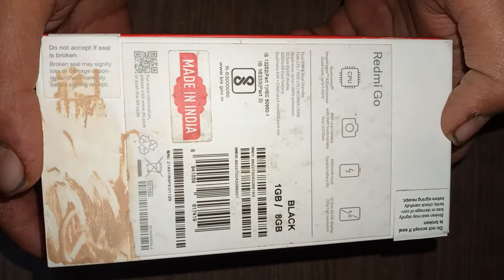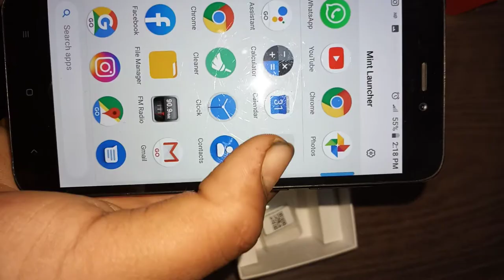new phone for giveaway/redmi go unboxing video/2021 ne phone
hello guys welcome back to my channel krait gamerz . in this video i found tecno gamerz castle in my world. let me know how u feel about this game and leave like if u enjoyed this

video pc specs

case=Cooler Master Cosmos C700P motherboard=ASUS ROG Strix Z490-F Gaming LGA 1200 DDR4
processor=Intel i-9 10900k
gpu=ZOTAC GAMING GeForce RTX 3090 Trinity 24GB
ram=TEAM XTREEM ARGB 16GB DDR4-3600MHz
ssd=WD Black SN750 1TB
cooling=Cooler Master MasterLiquid ML240P pcu=Corsair RM550x
moniter=Dell S3220DGF
operating system=windows 10 pro mouse=Logitech G502 Hero
keyboard=Logitech G Pro Mechanical Gaming Keyboard
camara=nikon d7000
total price of setup 11lakh with gaming room